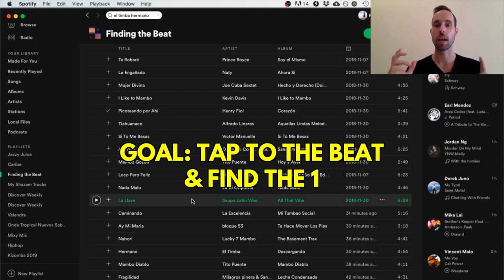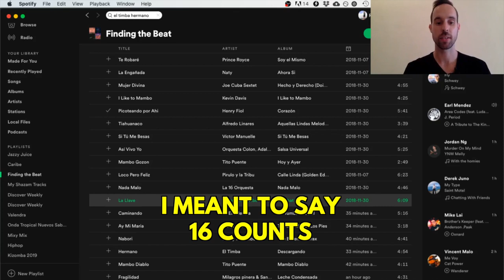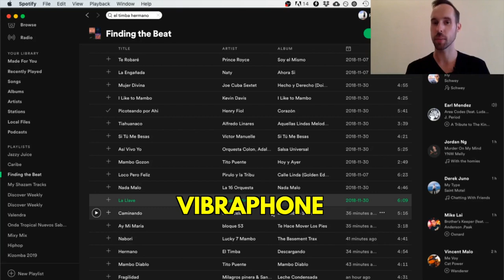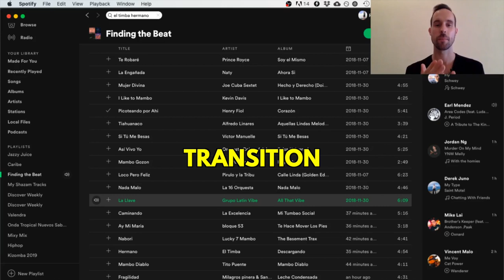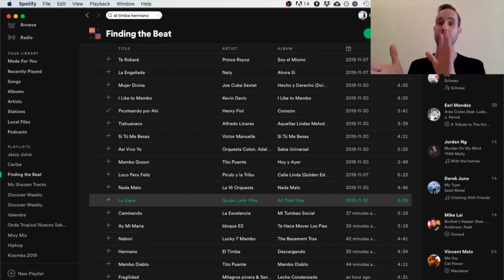FTB 3.3 How to Find the 1 in Salsa Music (Slow Song Example)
Want to start being able to count and hear salsa music? Listen to the piano and vibraphone phrasing in this slow song. This is Week 3, Lesson 3 of "Finding the Beat". Full course playlist below!

▬▬▬▬ 🎓 FINDING THE BEAT (FTB)🎓 ▬▬▬▬
All videos in this course have "FTB" in their titles

Week 1: Counting Non-Salsa Music
Week 2 : Moving to Non-Salsa Music
Week 3: Counting Salsa Music
Week 4: Moving to Salsa Music

Song: La Llave - Grupo Latin Vibe

Hi my name is Robin and I'm no different than you. A few years ago I started learning salsa. After struggling for a while I found some great mentors and the rest is history. Now I travel the world dancing, teaming up with amazing teachers and creating Dance Dojo - the deeply detailed online dance lessons I wish I had when I started. My goal is to help as many of you reap the same rewards I've been lucky enough to experience through dance. Join me if you'd like to meet amazing new people, leave stress behind, connect to music in a whole new way and feel more alive. Life only gets more colourful - just take the first step.

Cheers,
Robin